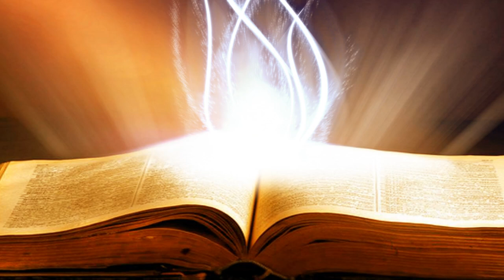Suy Niệm Lời Chúa: Thứ Bảy, 14/12/2019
Thứ Bảy Sau Chúa Nhật II Mùa Vọng Năm A: Xin cho chúng con biết loại trừ mọi ngẫu tượng ra khỏi lòng mình và chỉ trung thành thờ một mình Chúa thôi
Nghe lời thánh Gioan, chúng ta hãy thanh tẩy lòng mình, hãy hoán đổi chính mình để ngày càng xứng đáng trước Thiên Chúa chúng ta. Nếu tiên tri Êlia và thánh Gioan đều quả cảm chống lại việc thờ ngẫu tượng, thì mỗi Kitô hữu hôm nay cũng sẽ là những tiên tri chống lại việc tôn thờ ngẫu tượng của thời đại. Ngẫu tượng hôm nay cám dỗ chúng ta, không chỉ giới hạn nơi đức thờ phượng, mà còn phát triển mạnh mẽ nhiều mặt khác nhau như: kỷ nghệ, kỷ thuật, khoa học thực nghiệm, sự hưởng thụ, thực dụng, vô thần, quyền lực, vật chất, cá nhân chủ nghĩa, chủ trương tự do đến thác loạn, tự do luyến ái, tự do quan hệ ngoài hôn nhân bừa bãi, các giáo phái, nhiều lối tôn thờ ngẫu tượng khác, v.v.

Lạy Chúa, xin cho chúng con biết dùng thời gian Mùa Vọng - mùa mà Hội Thánh mời gọi chúng con trở về cùng Chúa, hoán đổi tâm hồn mình - để thực thi lòng ăn năn tội nhằm xứng đáng lãnh nhận ơn tha thứ của Chúa. Xin cho chúng con biết loại trừ mọi ngẫu tượng ra khỏi lòng mình và chỉ trung thành thờ một mình Chúa thôi. Amen.